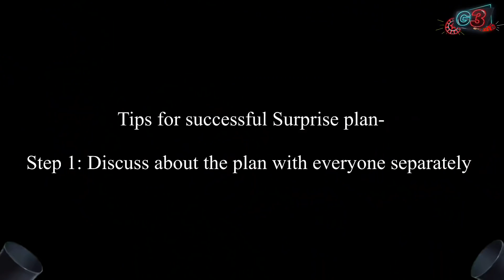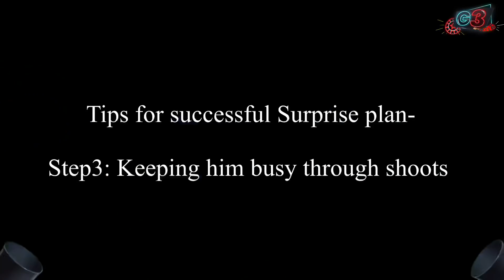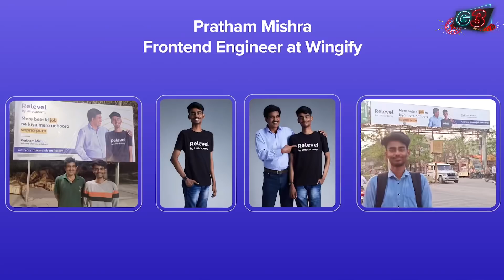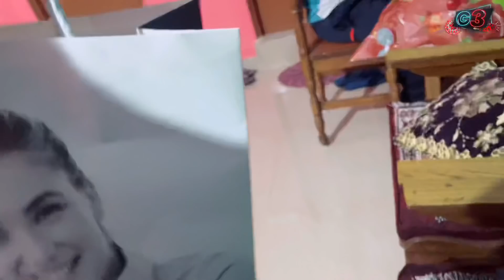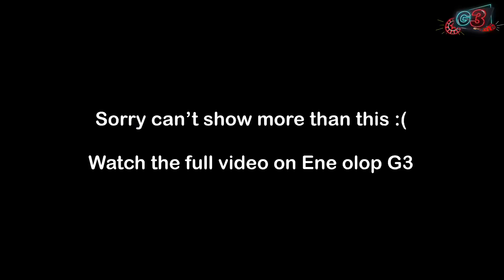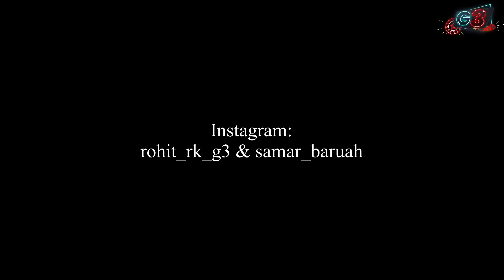We Surprised him during @eneolopg3560 shoot🥳😳 ft.@RaginiKaushik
We surprised our @eneolopg3560 DOP during shoot 😛
Watch till the end

Rohit: @rohit_rk_g3
Samar: @samar_baruah